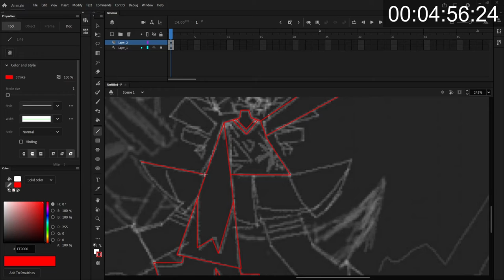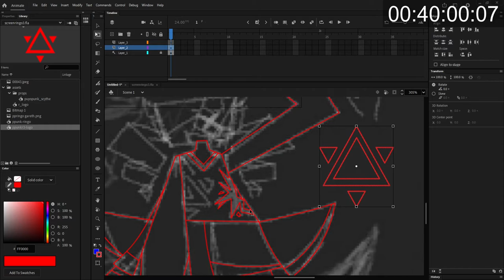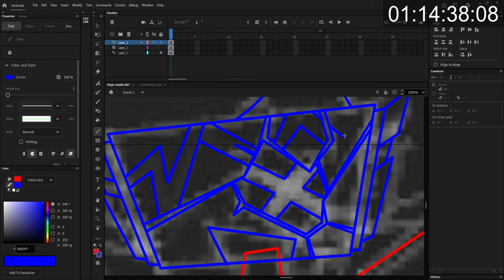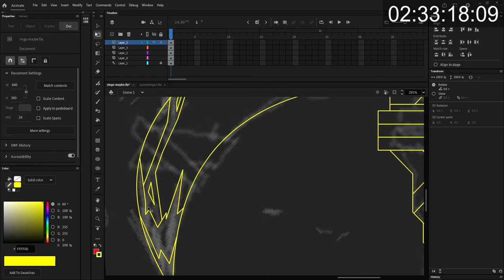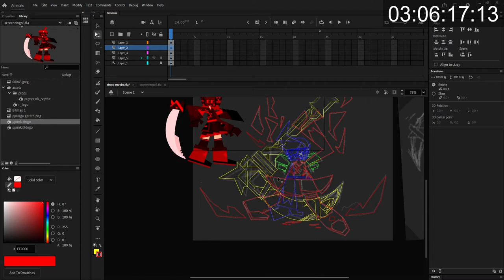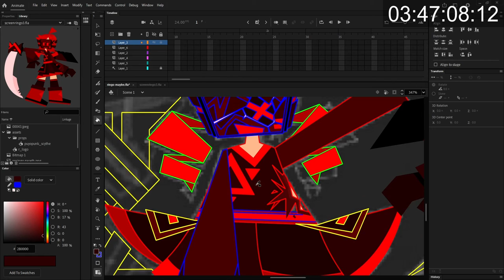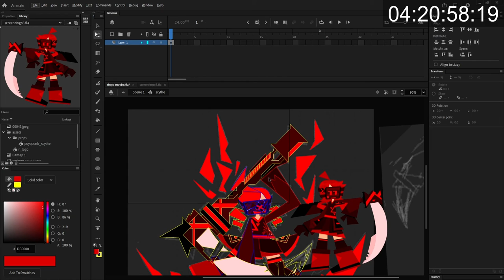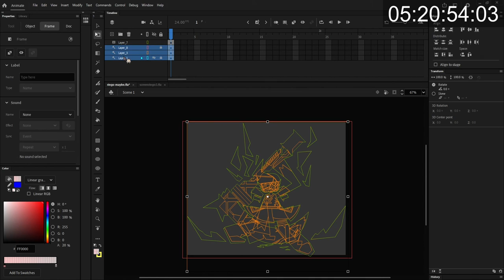PuyoPunk Ringo [Timelapse]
0:00 - Vonsnake: Omnicom
3:19 - Vonsnake: Wyvern
6:47 - Xpand: Eons
10:48 - Vonsnake: In The Depths

i jump through around a bit because there was some bits where i wasn't doing anything for several minutes

total recording time: ~5:30:00